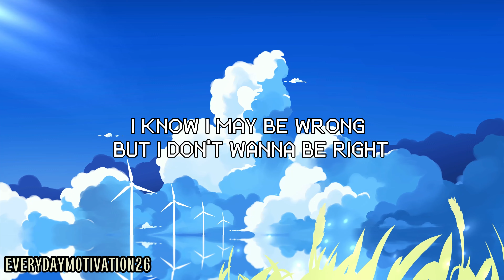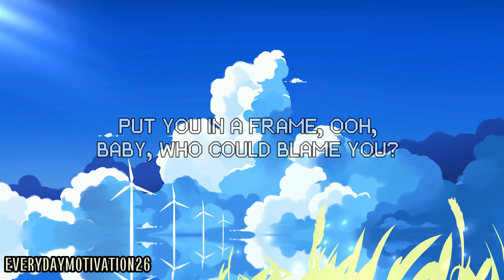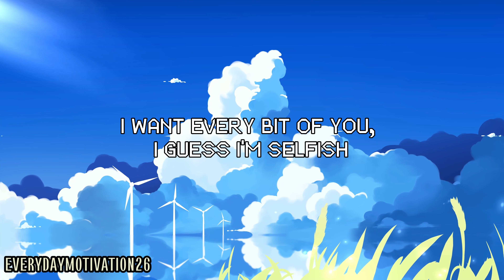Justin Timberlake - Selfish (Lyrics)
(Lyrics):
[Intro]
Uh

[Verse 1]
If they know what I know

[Post-Chorus]
Makin' mе insane, you cannot be explainеd, ooh